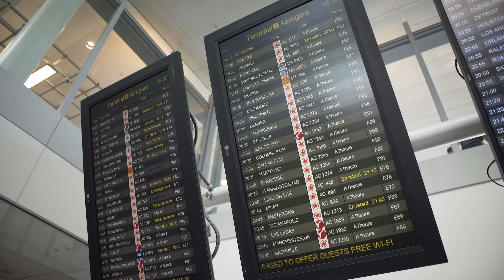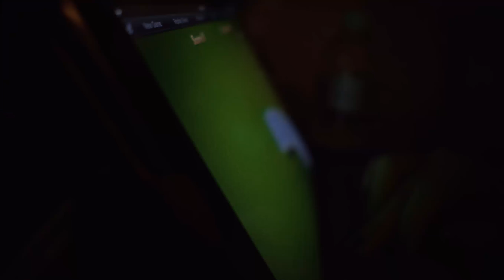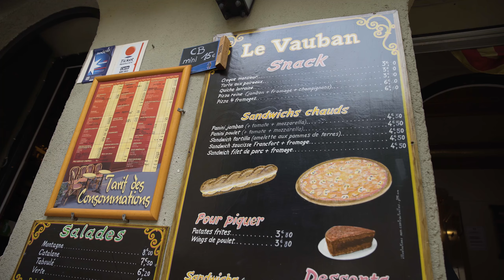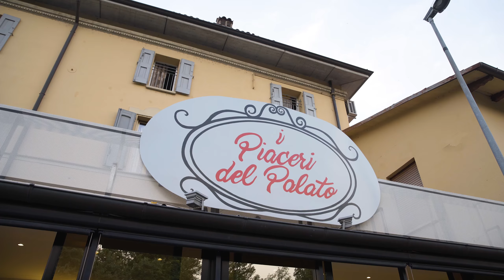European Family Road Trip {Spain, Andorra, France & Italy 2017}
A road trip along the Mediterranean coast with the Banfield Family! There was so much to see and in our 10 days, we didn't get to see it all, but we had a great time.